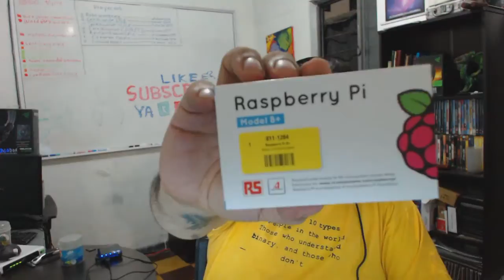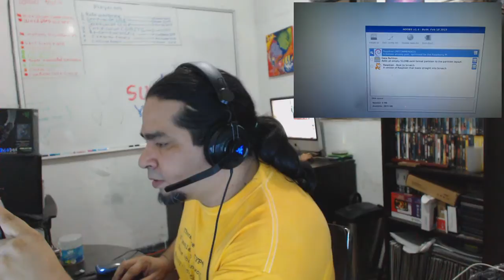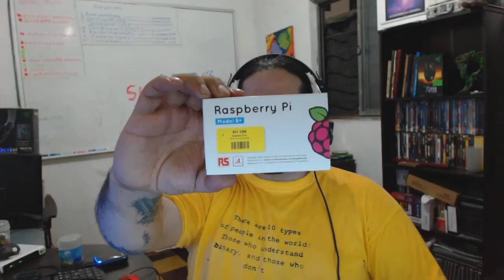Unboxing Raspberry PI - Modelo B+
En esta ocacion hicimos un Unboxing de la Miniboard Raspberry PI - Modelo B+